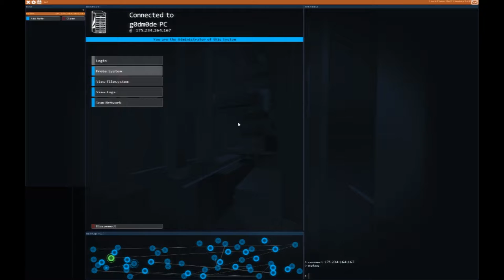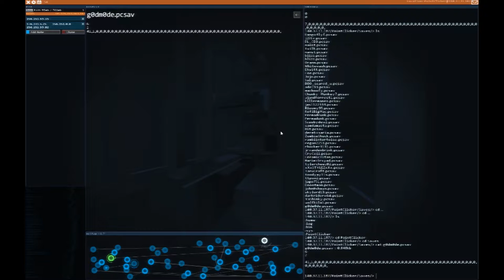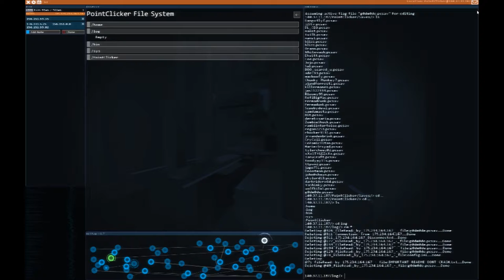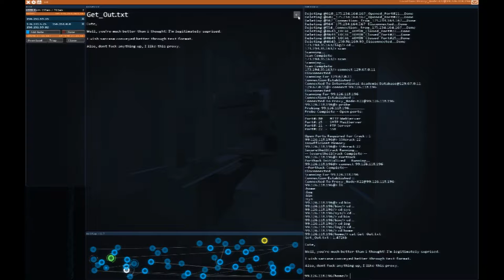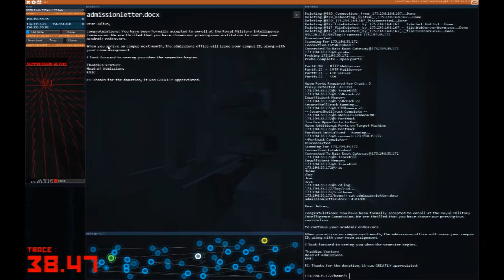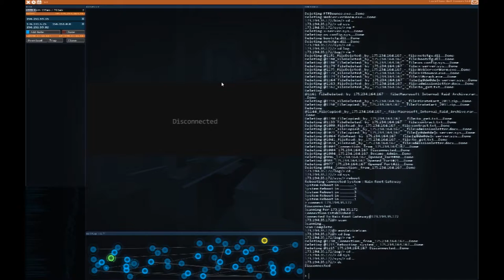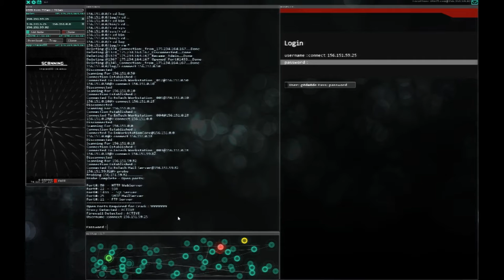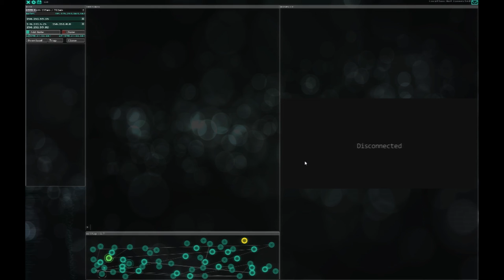CPTV Let's Play: Hacknet (Part 10)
Episode 10: Misc Typing